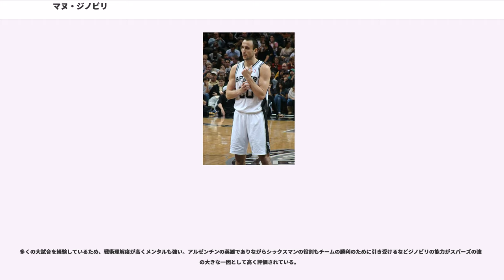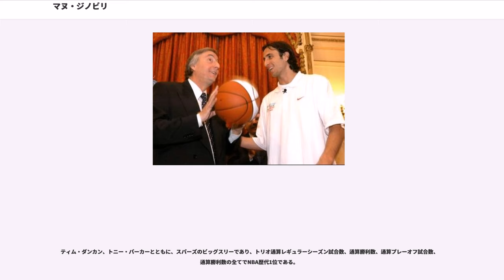マヌ・ジノビリ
エストゥディアンテス・デ・バイアブランカの選手
ヴィオラ・レッジョ・カラブリアの選手
ヴィルトゥス・ボローニャの選手
サンアントニオ・スパーズの選手

マヌ・ジノビリ（Manu Ginobili）ことエマニュエル・ダヴィド・ジノビリ・マッカリ（Emanuel David Ginóbili Maccari、1977年7月28日 - ）は、アルゼンチンブエノスアイレス州出身の元バスケットボール選手。NBAのサンアントニオ・スパーズに16年間所属したフランチャイズ・プレイヤーで、その間に4回のNBAファイナル優勝に貢献。ユーロリーグ優勝、オリンピック金メダル、NBAチャンピオンのすべてを達成したのは、ビル・ブラッドリーとジノビリだけである。世界選手権でも銀メダル獲得しており、FIBAアメリカ選手権を加えれば4冠を達成している。

ブエノスアイレス州バイアブランカ出身。バスケットボール一家に生まれ育つ。父親はバイアブランカのクラブでコーチをしており、兄弟はアルゼンチンやヨーロッパのクラブでプロ選手として活躍。彼自身も、アルゼンチンのプロリーグで活躍するようになる。
1998年、イタリアのセリエAに渡り、2002年までプレーした。この間に1999年のNBAドラフトでサンアントニオ・スパーズから2巡目57位で指名 されている。しかしこの時点ではすぐに契約をせず、その後セリエAのヴィルトゥス・ボローニャで2年間プレーしている。2000-01シーズン、ボローニャにてセリエA優勝、さらにユーロリーグを制し、ジノビリはMVPを獲得。セリエAでも2シーズン連続でMVPを獲得している。2008年3月に、ユーロリーグ史上の偉大な50人の貢献者の1人に撰ばれた。

2002–03シーズン、スパーズでデビュー。レギュラーシーズンは、2002年の世界選手権で起こした右足首の捻挫の影響もあり先発は5試合にとどまったが、開幕戦のロサンゼルス・レイカーズ戦では、積極的なディフェンスでスティールを連発し、レイカーズのリズムを狂わせ、開幕戦勝利に大きく貢献するなど、攻守両面でNBAファンや関係者を驚かせる活躍を見せ、オールルーキー2ndチームに選出された。プレーオフでもコンスタントな活躍を見せNBAファイナルに進出。ニュージャージー・ネッツを倒し、ルーキーイヤーにして早くもNBA優勝を経験した。

2003–04シーズンは、スパーズのスターターとして成長。しかしプレーオフでは、2回戦ロサンゼルス・レイカーズに敗れた。その後ジノビリはアテネオリンピックにアルゼンチン代表としてプレーし、悲願の金メダルを獲得した。ユーロリーグ優勝、NBA優勝、オリンピック金メダルを個人で同時に達成したのはビル・ブラッドリー以来2人目であった。

金メダルの勢いに乗ったまま2004–05シーズンに入る。ジノビリは自己最高の平均16得点を記録し、自身初のNBAオールスターに選出される。その後、スパーズはプレーオフに進出。スティーブ・ナッシュの活躍で一躍優勝候補に躍り出たフェニックス・サンズ、そして、イースタンカンファレンスを制し、2連覇に挑んだデトロイト・ピストンズを次々に破り、2年ぶりの王座奪還を果たす。NBAファイナルMVPには大黒柱のティム・ダンカンが選ばれたが、「ジノビリこそMVP」という専門家も多く､アルゼンチンのメディアは､当然の如くこの決定に不服を唱えていた。しかしながら、オリンピックMVPにNBAチャンピオンと、ジノビリのキャリアの中でも1番の輝きを放つシーズンになった。
2005–06シーズンは右足首打撲、足部挫傷、右足首捻挫と3度の右足に関わる怪我もあり、昨シーズンよりも数字を落とすが、オフに獲得したベテラン、マイケル・フィンリーやニック・ヴァン・エクセルのプレーや、急成長を遂げたトニー・パーカーの活躍でバックコート陣の層は大幅に厚みを増し、スパーズはチーム記録となる63勝を挙げた。プレーオフでは2回戦、ダラス・マーベリックスに敗れている。

2006–07シーズン、ジノビリはシックスマンへと転向。スターター級のジノビリがベンチに控えることは相手チームにとっては脅威となり、本来個人技が得意なジノビリに「行き詰った試合の流れを変える」とい...